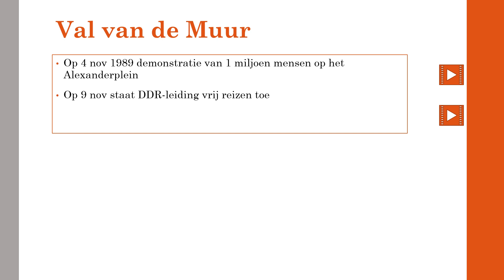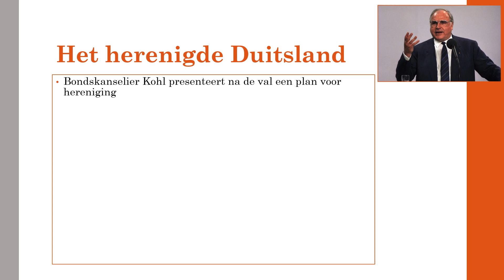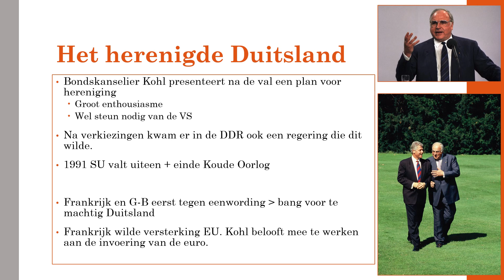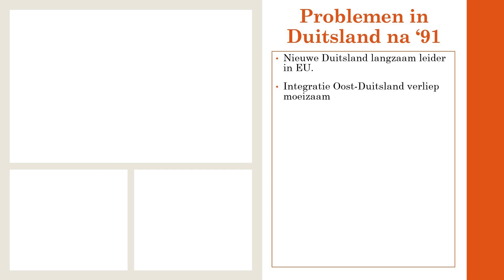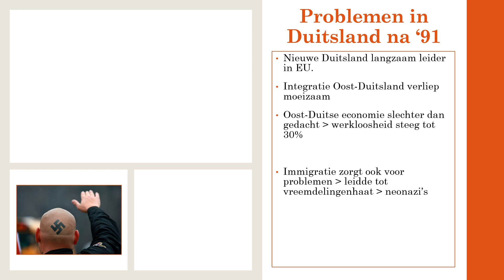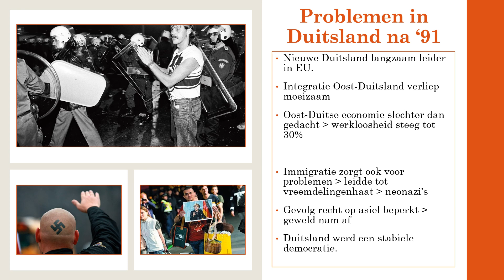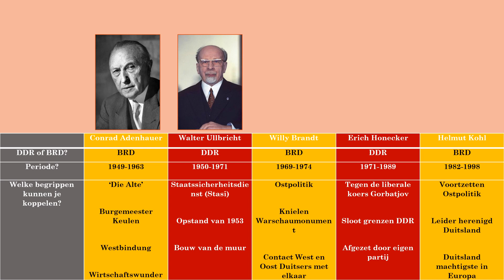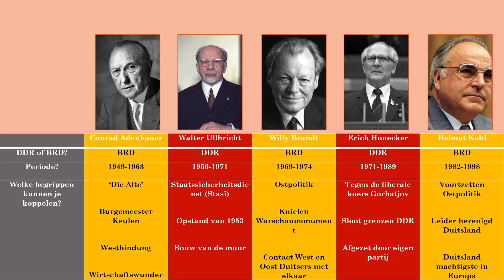Historische contexten: Duitland 1918-1991 deel 6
§ 2.3 In de tijd van de Berlijnse muur en daarna (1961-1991)

Examenonderwerp voor de havo en atheneum